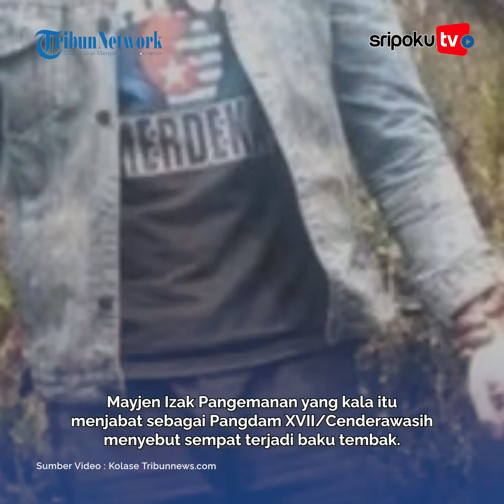Tempat Pilot Susi Air Digerebek, 3 Algojo Egianus Kogoya Mati Tertembak TNI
Militer Indonesia sudah beberapa kali melakukan upaya merebut kembali Philips Mark Mehrtens dari tangan OPM.

Namun, hingga pertengahan 2024 ini, warga Selandia Baru tersebut masih menjadi tawanan Egianus Kogoya cs.

Lihat informasi terkini bersama kami, di:

Palembang.tribunnews.com

Sumber Video : Kolase Tribunnews.com
Editor Video : Sarah
Naskah : fly
Uploader: